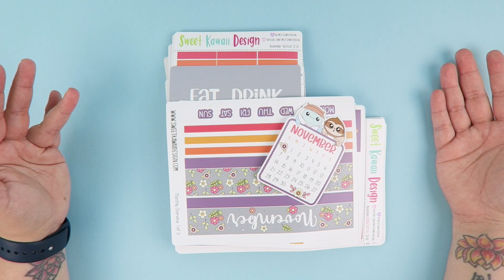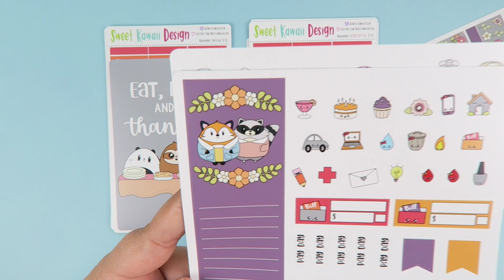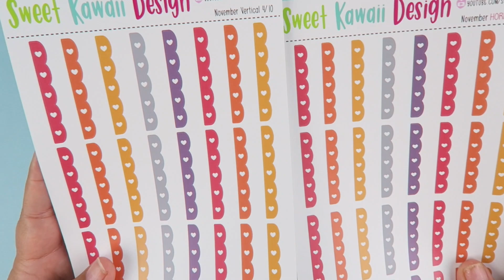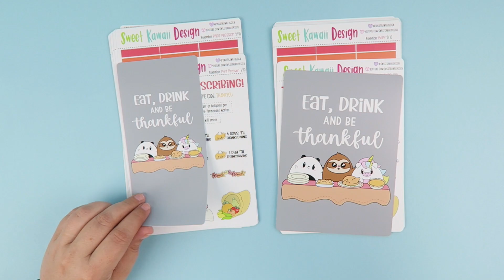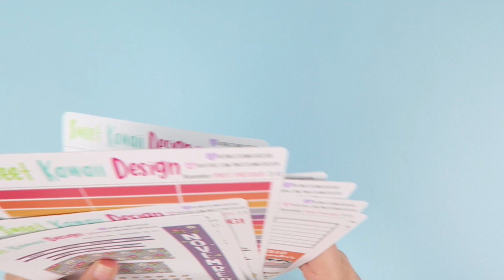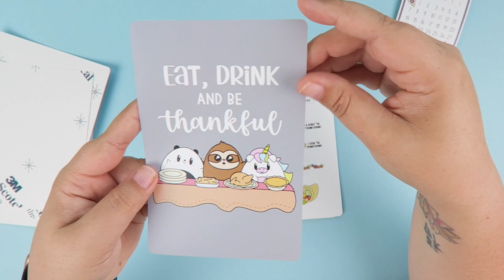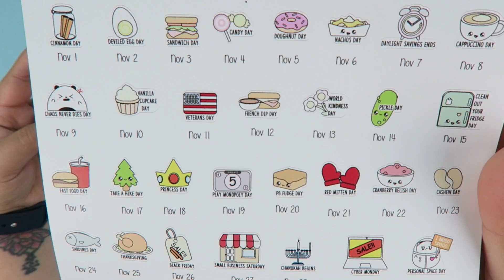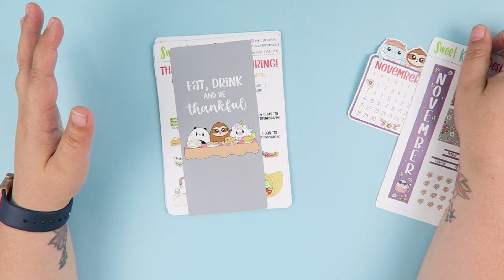Sweet Kawaii Design - Monthly Subscription - November Reveal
Monthly subscription sign up is available from the 20th-end of each month via the main

Sweet Kawaii Design
15648 SE 114th Ave Suite 205
Clackamas, OR 97015